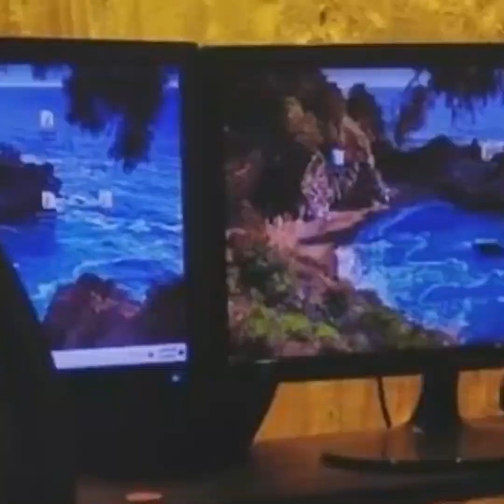সম্পর্কে কখনো ভুল হয় না I Pori Moni I Tanvir Tareq Show